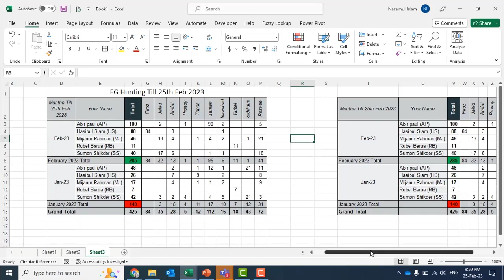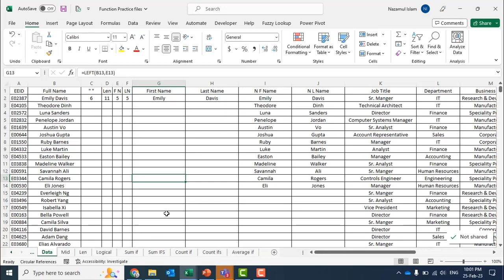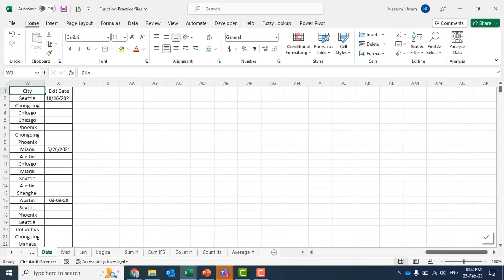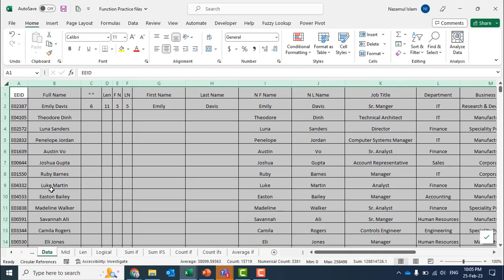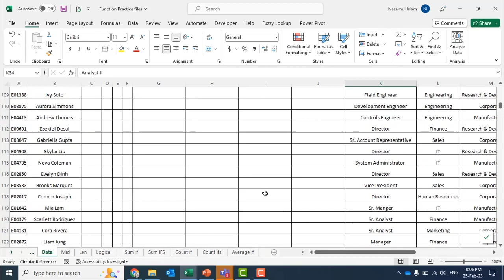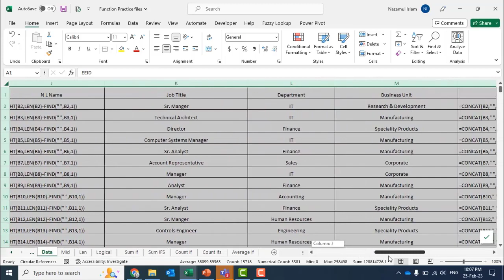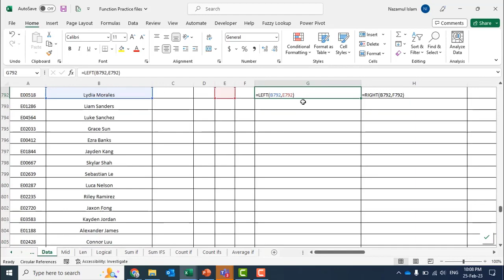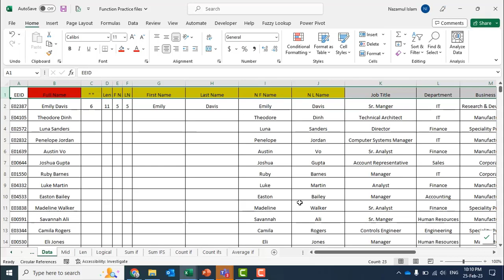Class 16: The 4 techniques of Data Modeling